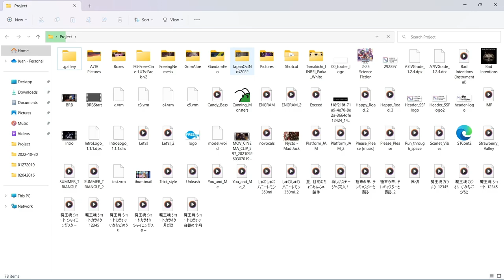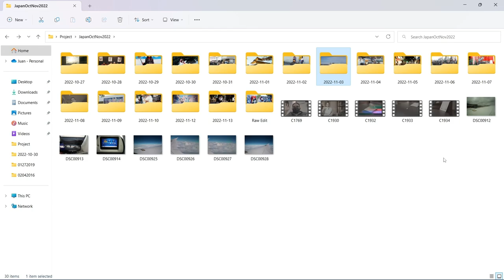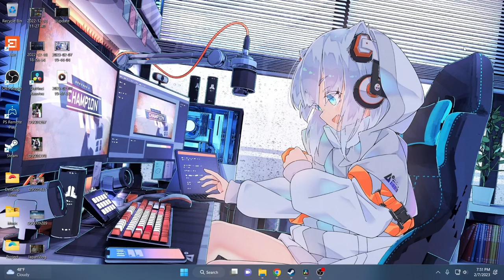Vlog - What's been going on